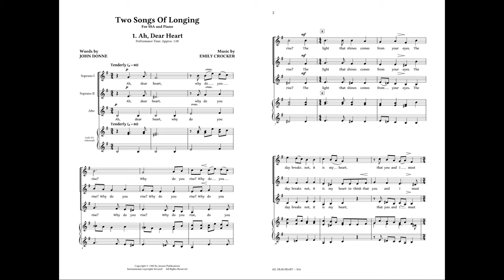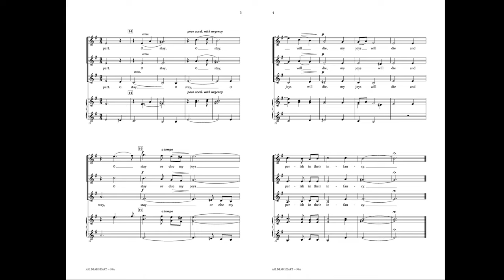Ah, Dear Heart (from Two Songs of Longing)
SSA a cappella
by Emily Crocker
Text by John Donne